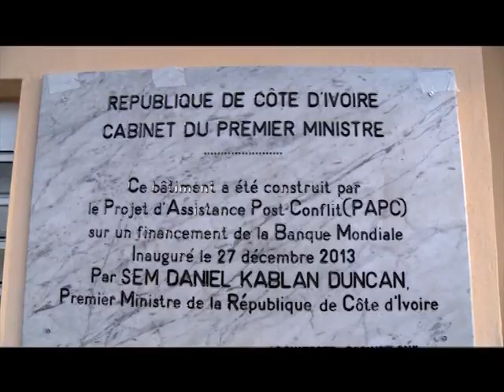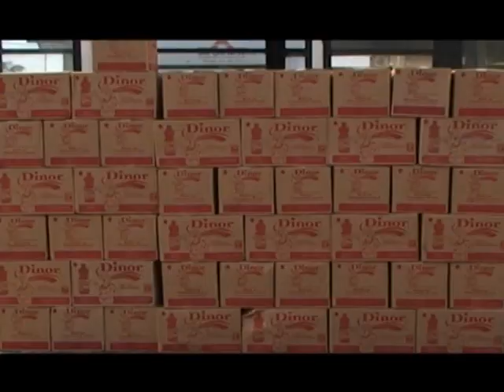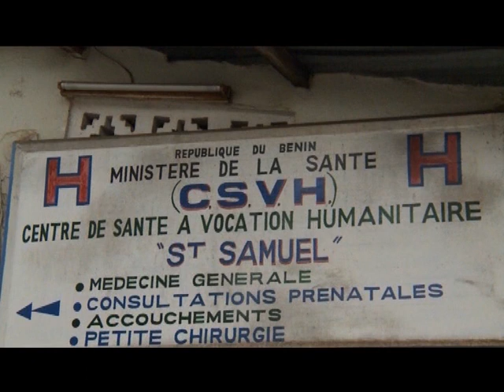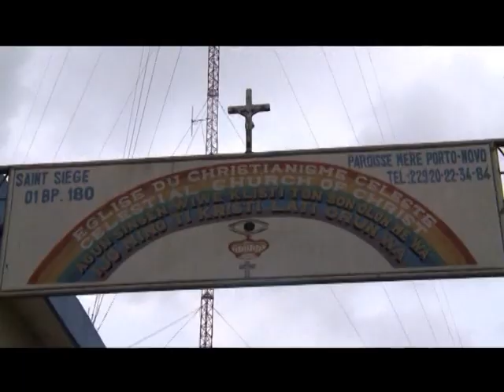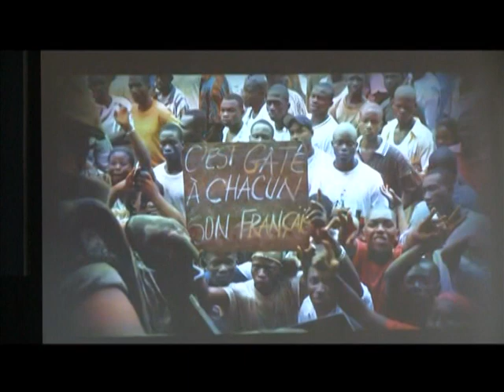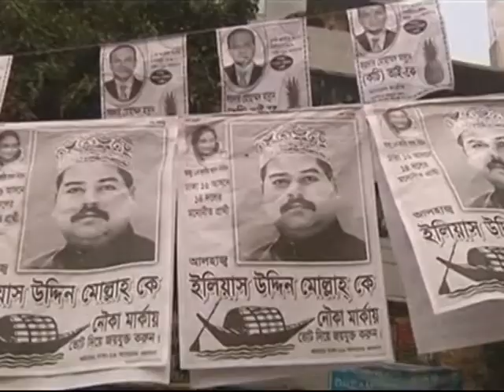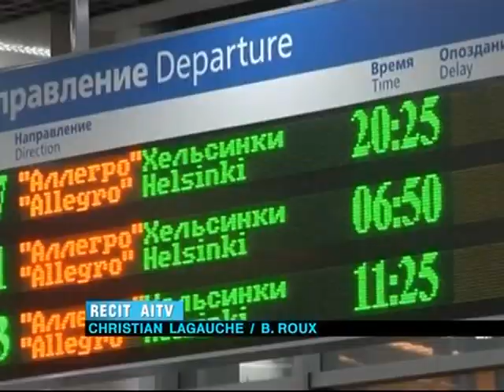Le 23 Heures de RTI 1 du 27 Décembre 2013 par May Sako